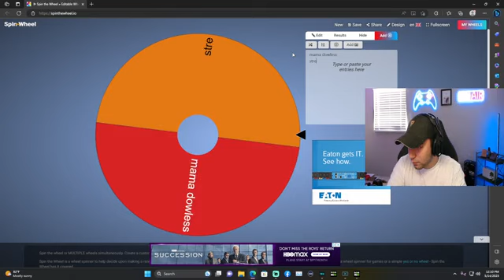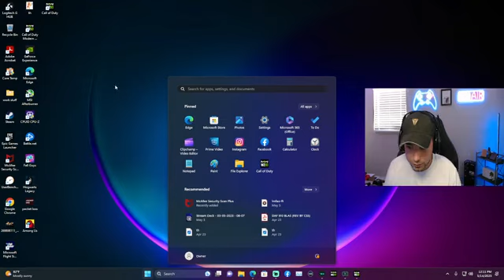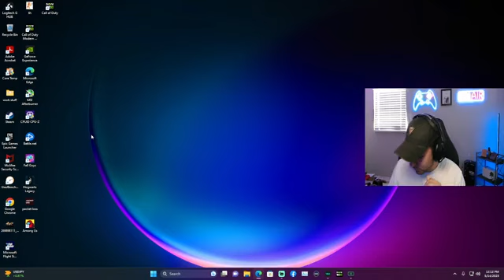Happy Mother's Day! part 9